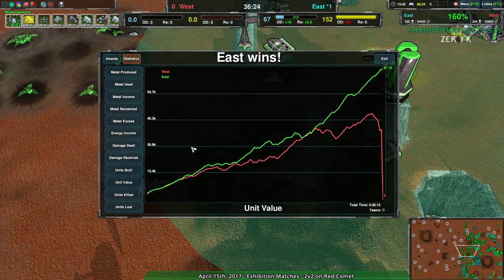2017/04/15 #1: 2v2 on Red Comet - Zero-K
In case you thought Zero-K only lets non-stop land grabs win.

NorthChileanG(Cloaky) & mistercasanova(Light Vehicles) vs katastrophe(Hovercraft) & 2plus2is5(Light Vehicles)
Map: Red Comet